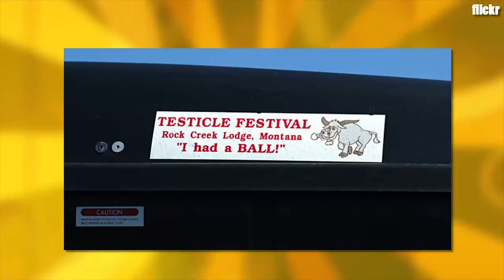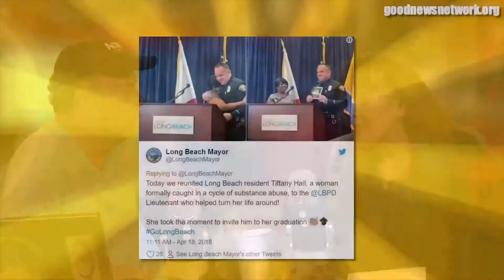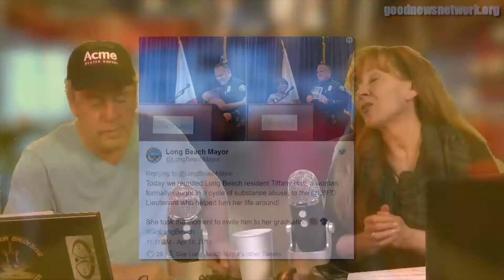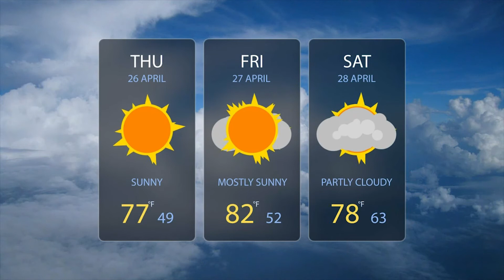"I Had A Ball At the Testicle Festival!"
That's a bumper sticker I never want on my car... Turns out this year's Testicle Festival in Montana is the last one. The organizer of the 30th Annual Testament to Gonads wants to quote, "Do something I can be proud of."